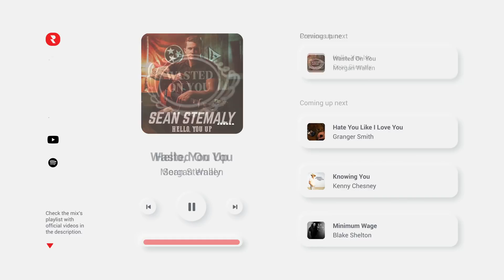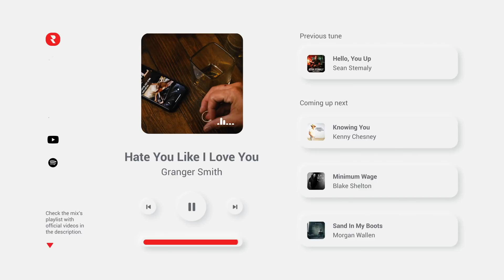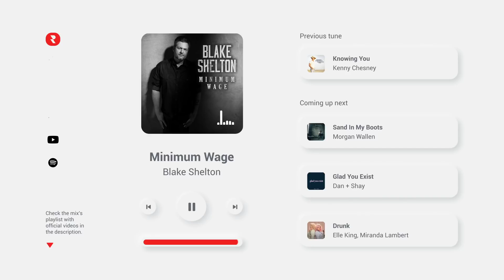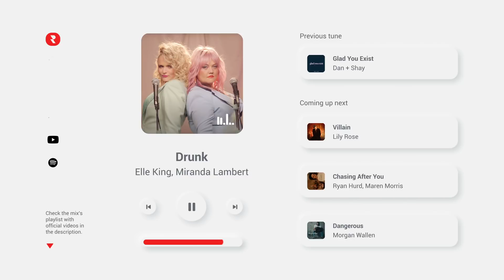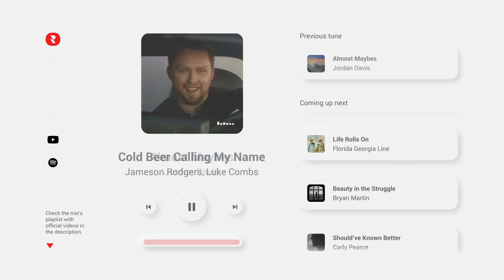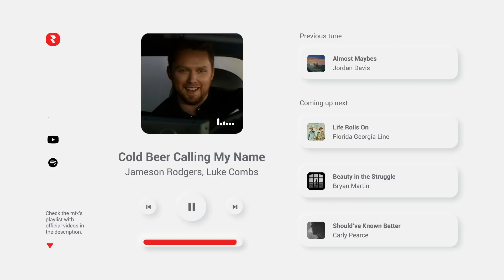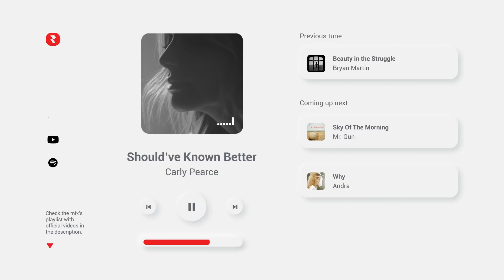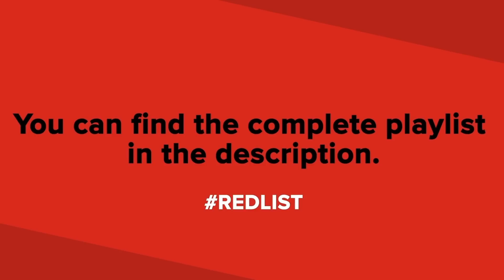Today's Country Hits 2021 Mix 🤠 Best Country Songs 2021 March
🔴 YouTube Playlist - Watch the full music videos here 👀
✅ Spotify Playlist - Stream the full tracks here 🎧